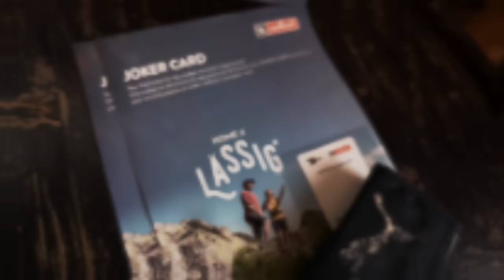STURZ auf der letzten Abfahrt - 99 Jumpline Bikepark Schladming #07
Ich habe an diesem Tag im Bikepark Schladming meine Comfortzone verlassen und bin auf die zweite Abfahrt der 99 Jumpline gestartet und bin mit dem Ergebnis wirklich Happy. Leider hatte ich auf der letzten Abfahrt mit dem Downhill Mountainbike noch einen Crash.

►►►  MTB Ausrüstung